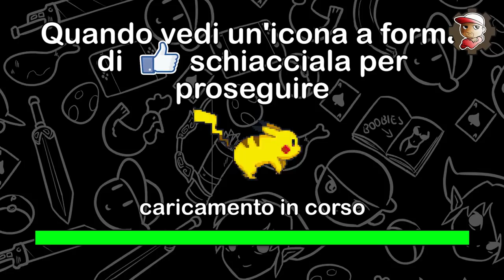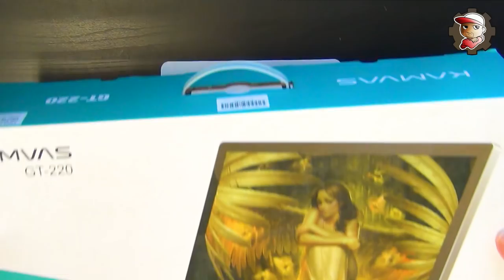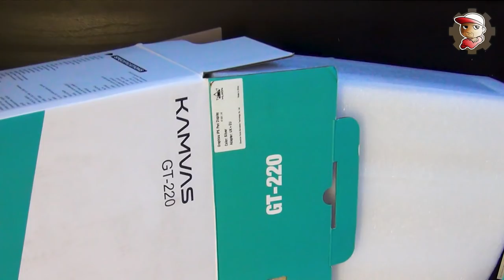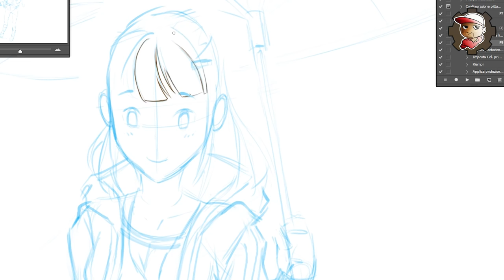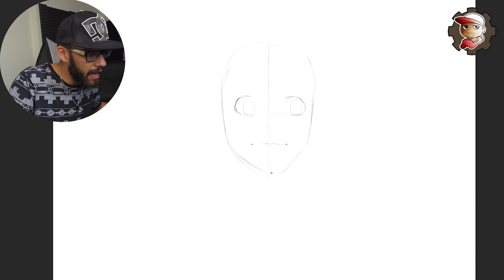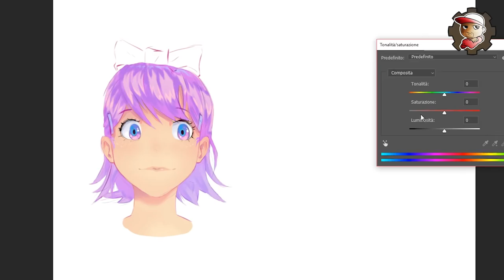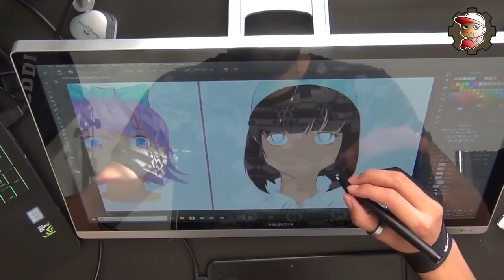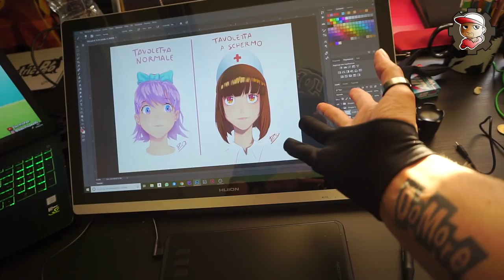Sono in grado di DISEGNARE ancora su una TAVOLETTA normale? - CHALLENGE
Sfida contro ME STESSO di DISEGNO! Utilizzo prima una tavoletta normale, poi una a schermo!
Qui sotto i link per le Tavolette utilizzate in questo video!

Huion INSPIROY H640p

5% Codice: GT220V2S Valido dal 6 al 30 giugno!
Huion KAMVAS GT-200